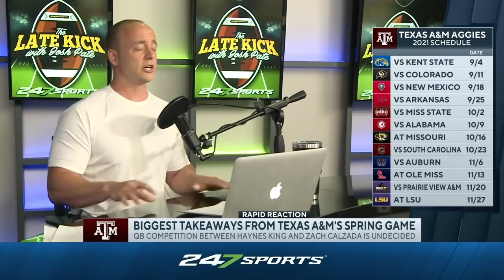Texas A&M Football - Spring Rapid Reaction (Late Kick Cut)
Texas A&M Football saw spring practice come to a close this past weekend and on Late Kick Live Ep 133 Josh Pate looked back over the last month and discussed what we've seen from Jimbo Fisher's team along with which questions still remain and what we'll be focused on the most entering the summer months ahead of fall camp. With Haynes King and Zach Calzada locked in a QB battle and major advances being made on Mike Elko's defense could this be the year Texas A&M can content for the SEC Championship? Let us know what you think in the comments below and be sure to SUBSCRIBE to the channel and CLICK THE BELL for notifications as we bring you multiple live shows per week!